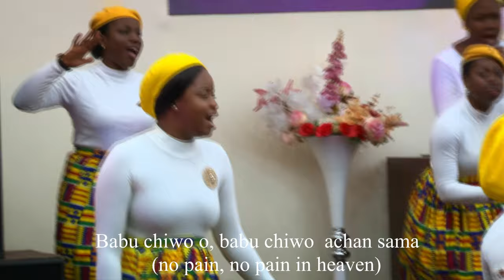HAUSA HIGH PRAISE - SHOLA PRAISE & RCCG REGION 10 YOUTH CHOIR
This praise arrangement was put together by the Regional Youth Choir of Region 10 Abuja for the Annual Youth Convention 2020.